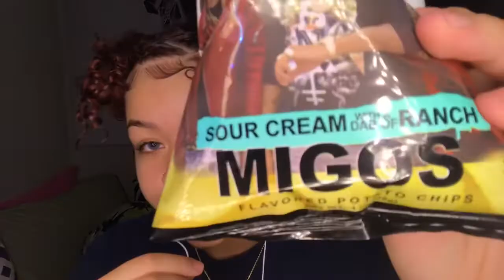Asmr Attempt !! 😱😱 || ig